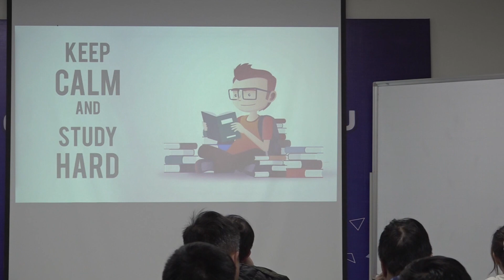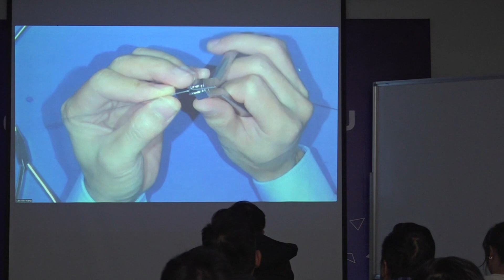Hướng Dẫn Bẻ Loop Geaw I Học Viện Nha Khoa I Lâm Văn Vượng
GEAW là viết tắt của cụm từ Gummetal Edgewise Archwire Là một kỹ thuật sử dụng dây cung được thiết kế trên đó rất nhiều loop để gắn lên cung hàm, từ đó tạo ra các cơ sinh học lực di chuyển răng, giúp thay đổi mặt phẳng nhai để tạo vị trí